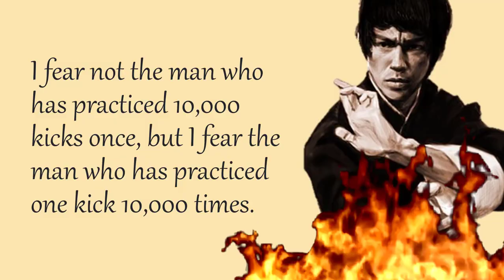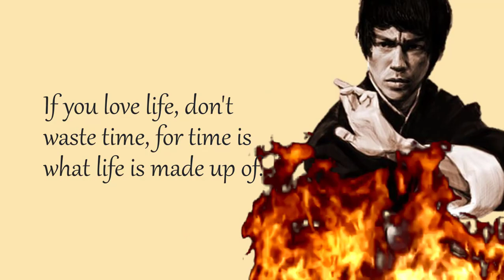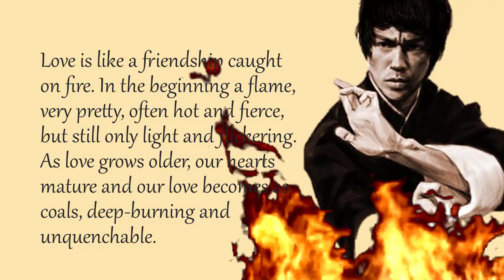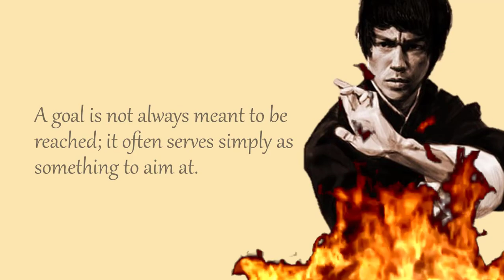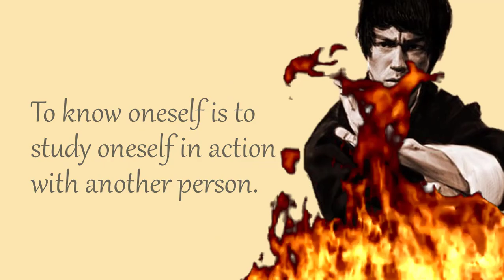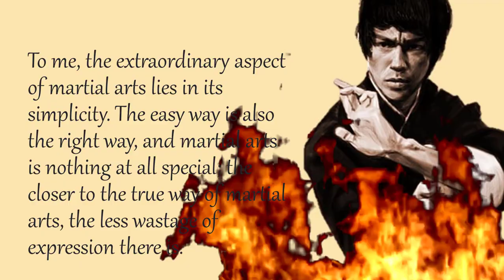bruce lee quotes about life you MUST to know before TOO LATE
Hello guys!
in this video your gonna watch the greatest legendry hero, bruce lee, quotes.
please , like, save and share with other freinds.